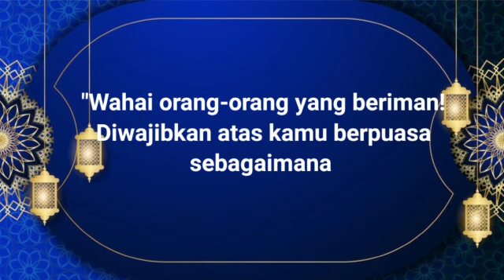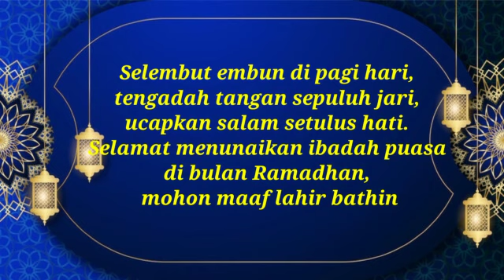Selamat Menunaikan Ibadah Puasa Ramadhan 1443H / 2022M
Keluarga Besar SD Muhammadiyah 1 Bandar Lampung Mengucapkan Selamat Menunaikan Ibadah Puasa Ramadhan 1443 H